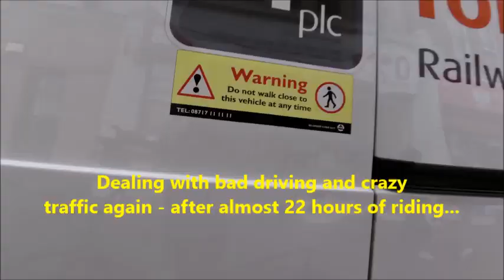Double Dunwich Dynamo On ElliptiGO Bikes (London-Dunwich-London)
Idai Makaya joined 3 friends (on ElliptiGO bikes) to ride the 2015 Dunwich Dynamo course (TWICE) - alongside thousands of cyclists and numerous stranded motorists.

This is a short film covering the thrills and spills (literally) along the way - showcasing the spectacle of the 2015 Dunwich Dynamo night ride and the joys of long-distance riding...